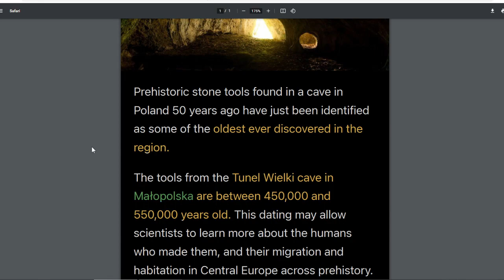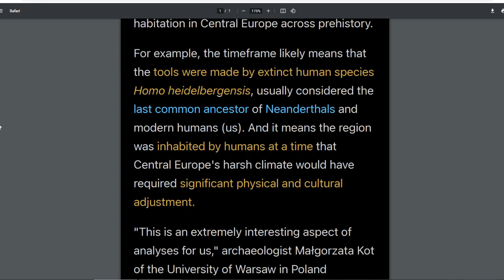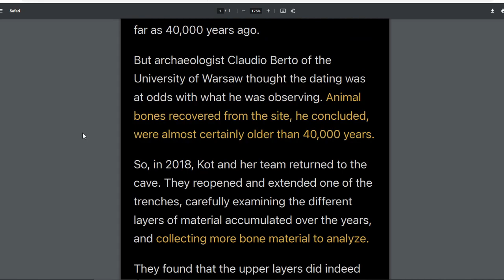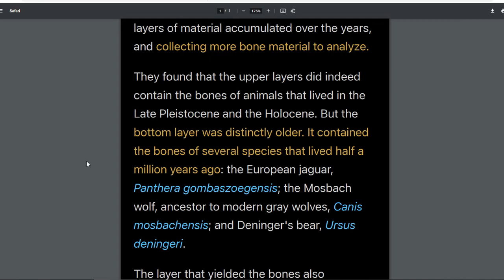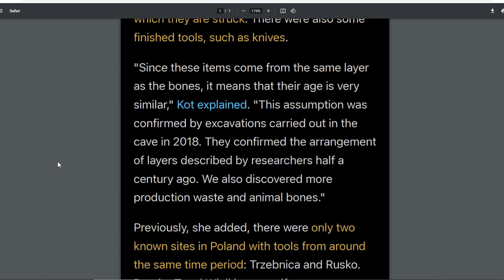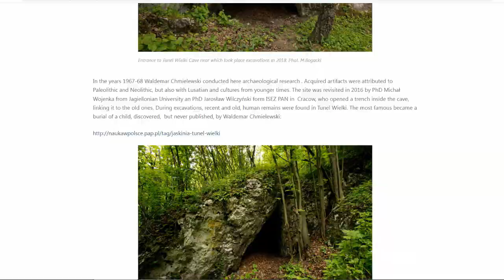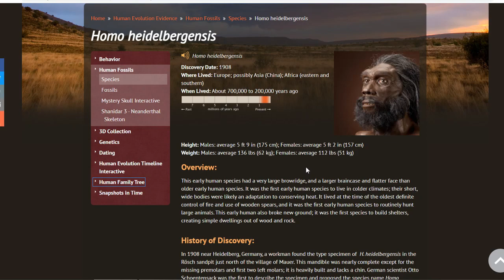Ancient Cave Contains 550,000 Year-Old Tools of Extinct Humans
"Prehistoric stone tools found in a cave in Poland 50 years ago have just been identified as some of the oldest ever discovered in the region. The tools from the Tunel Wielki cave in Małopolska are between 450,000 and 550,000 years old..."